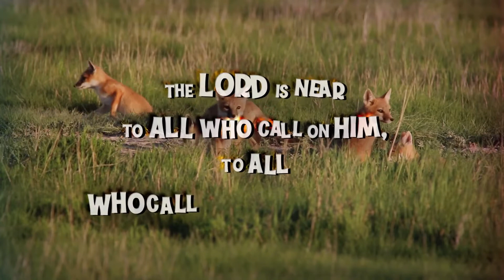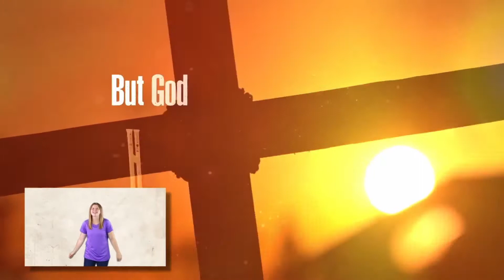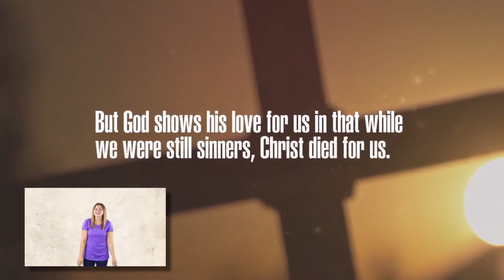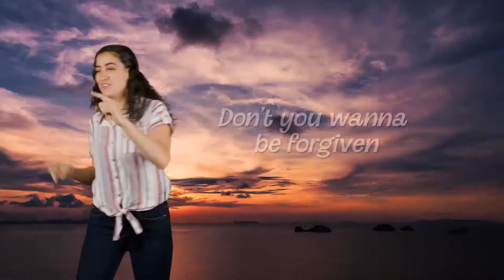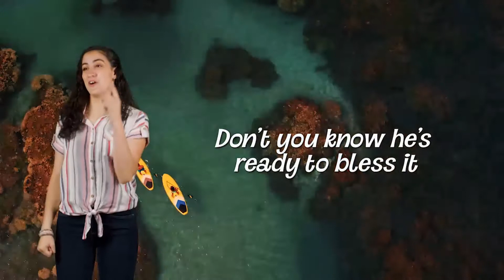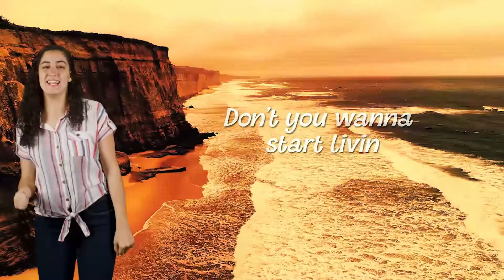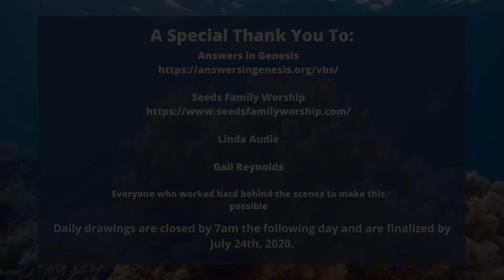Day 4 Session B PreK-6th Grade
Come along with us to Mystery Island Day 4 Session B where we will discover the attributes of our One True God!